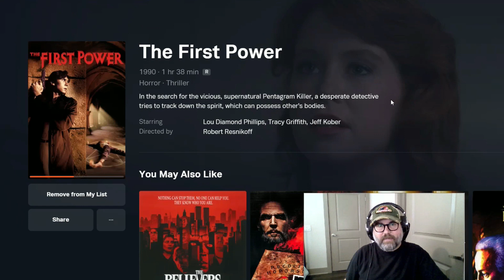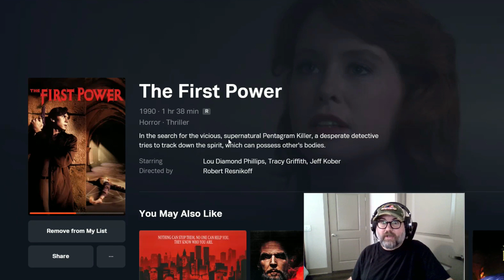Todays FREE HORROR movie #1: First Power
Todays FREE HORROR movie
FREE Horror Movies to Watch #1: First Power
31 Horror Movies in 31 Days - on TUBI! DAY 1

Hello my name is Jamie Evans. I am a writer, editor, publisher, & movie buff.

I have written, ghostwritten, & edited several projects... including novels, novellas, screenplays, blogs, magazines, over 390 short horror stories, and several anthologies.